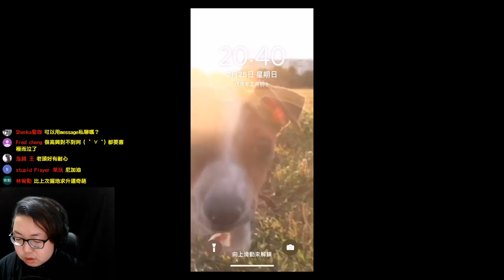你以為這遊戲很簡單嗎? TRAPADV 2 試玩 【老頭】